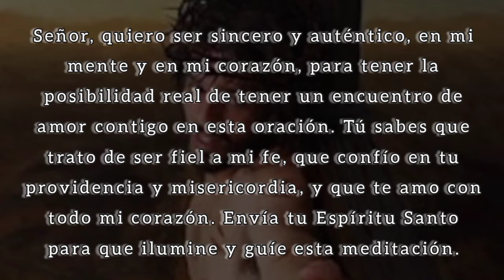Tu Gota de Misericordia Diaria, Jueves 29 de Septiembre